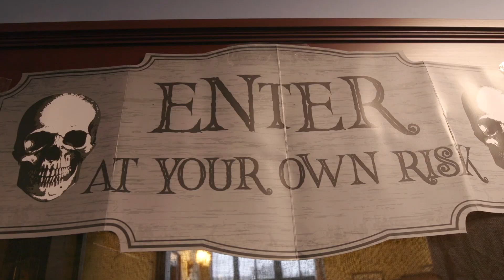MYGERS | Halloween Party 2022 | Junior MyGers